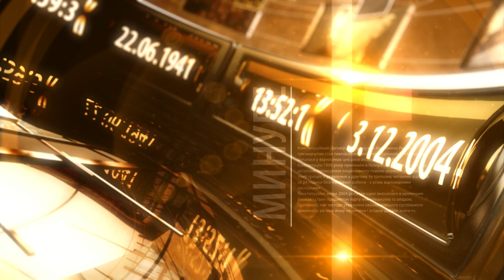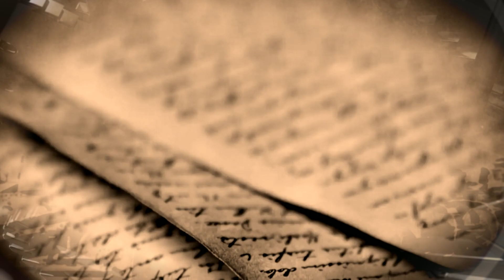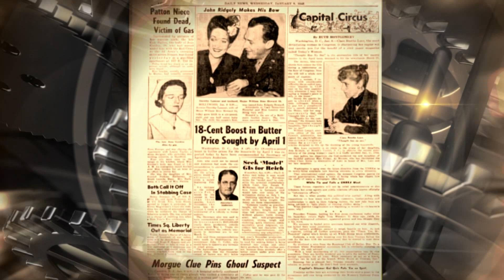Невідома війна: Паттон | Машина часу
Герої Західного фронту. Як англійський та американський генерали Монтгомері та Паттон воювали з німецьким "Лисом пустелі" Роммелем – і між собою? Скільки дружин було у кожного з них – і як це вплинуло на хід Другої світової? Хто з них ховав синів від фронту? І чи могли Роммель, Монті і Паттон об’єднатись проти Гітлера і Сталіна – у "Машині часу".